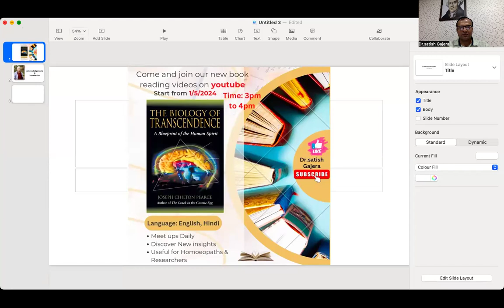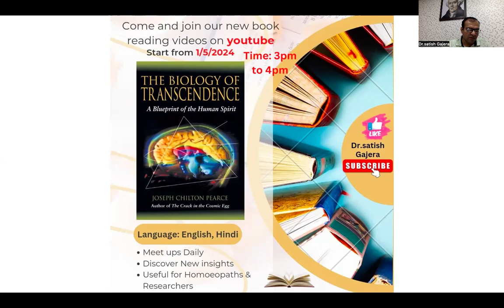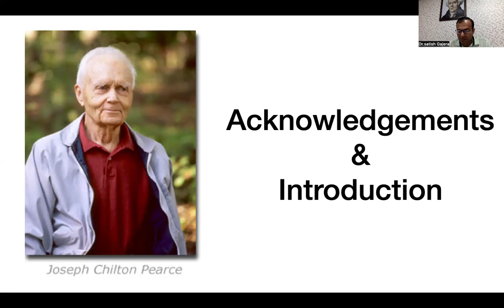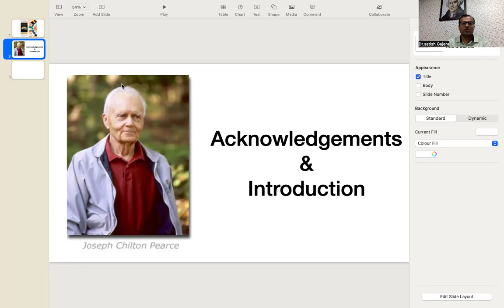The Biology Of Transcendence by Joseph Chilton Pearce - Day 1 Book Reading in English, Hindi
Useful for all spiritual seekers, Homoeopaths, biologists, students, teachers, researchers, all human beings.